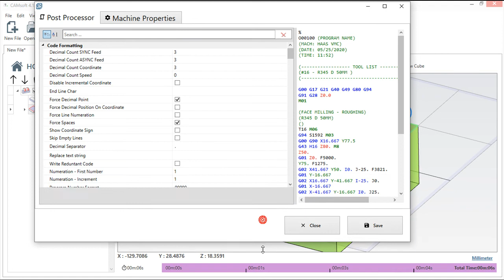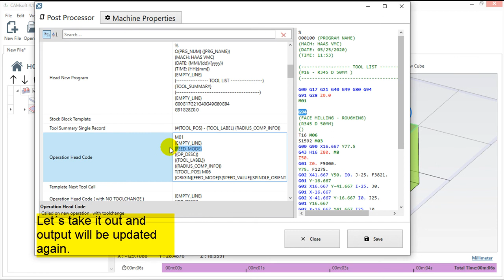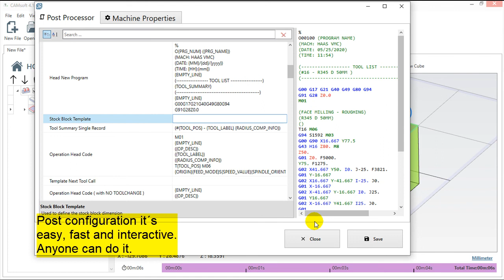CAMsoft v4 - Functions - Post-processor Overview